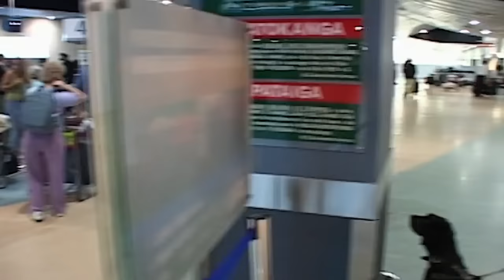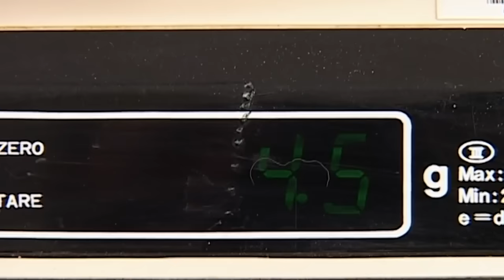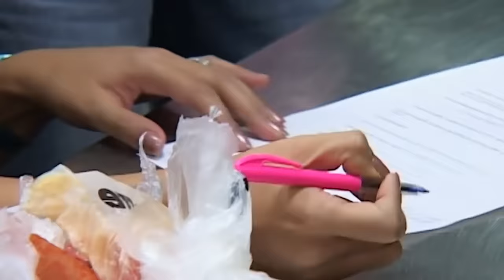This is why you should NEVER lie to Border Patrol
After a positive dr*g dog indication, a woman goes through a gruelling interrogation process with New Zealand Border Patrol

**Border Patrol follows the work of the New Zealand Customs Service and Ministry of Primary Industries. They are at the frontline of protecting the New Zealand border both on land and at sea.

Customs continue to fight against smuggling at the airports, air cargo inspection facilities and the International Mail Centre where substances continue to be disguised in novel ways.**

Show Name: Border Patrol
Season: 2
Production Years: 2004 - present
Production Company: Greenstone